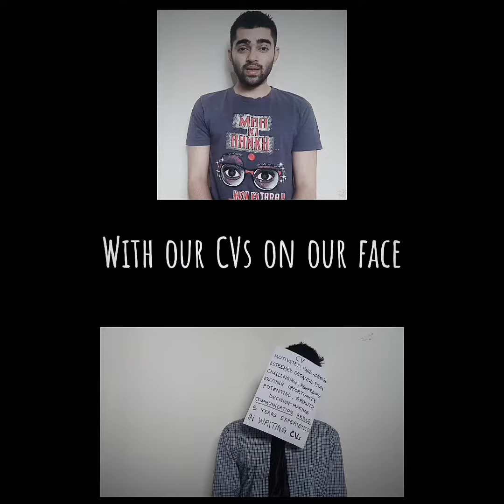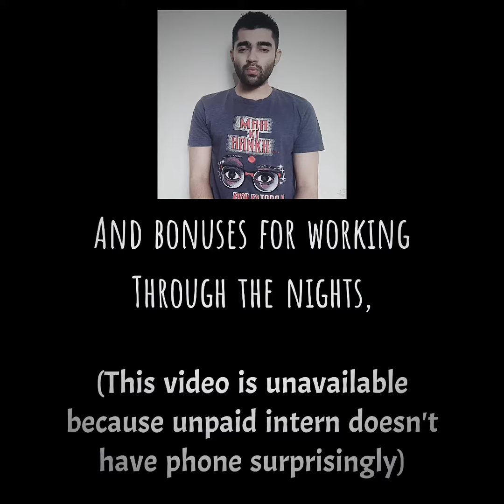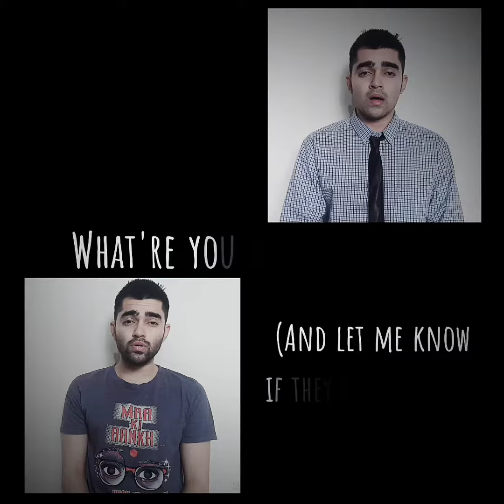Retention - A Parody Of Attention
Hello All!

This one is a parody of Attention, by Charlie Puth, a satire on companies and office life.

The lyrics are my own, and all sounds have been produced by the mouth and that one metal bottle.

In these times, let's rediscover our passions and live life beyond our office work. Remember, if you can't relate, then either you have an amazing job - or it's probably already too late for you :P

Edit: That shirt says Maa Ki Aankh...on Ka Taara, for all those asking 🙈